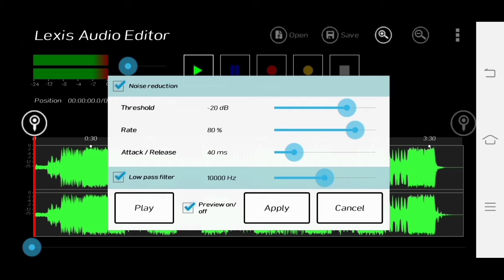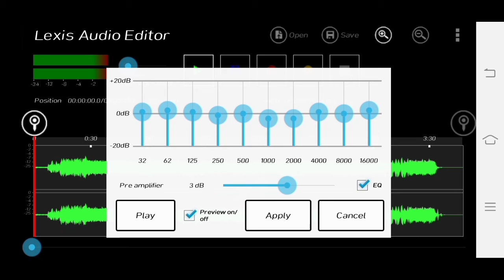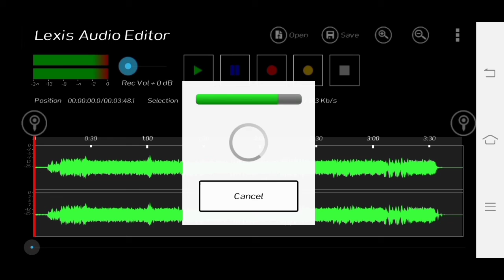Mobile se studio jaisi saaf awaz kese banaye // ( स्टूडियो जैसी साफ आवाज कैसे बनाएं अपने फोन मे)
about video-

Aap bhi apne phone se ki gai recording ya kisi songs ko clear or saaf kr sakte ho.
aap google pr search kr sakte hai "Lexis Audio Editor"
se bhi download kr sakte ho